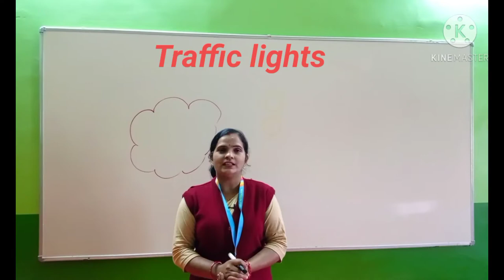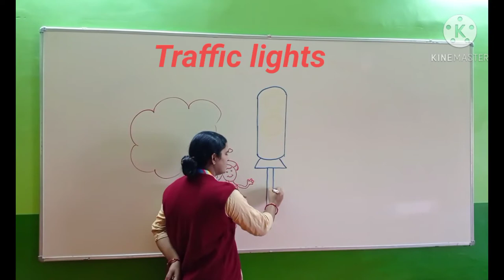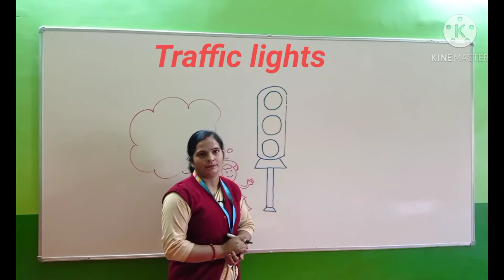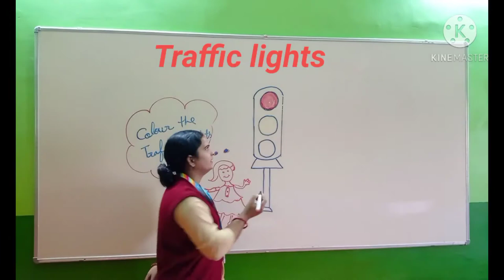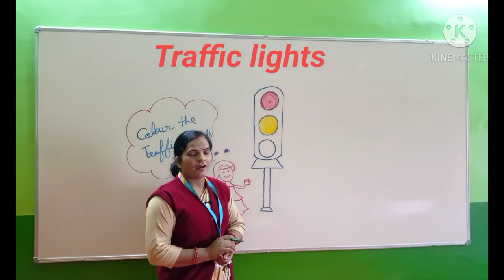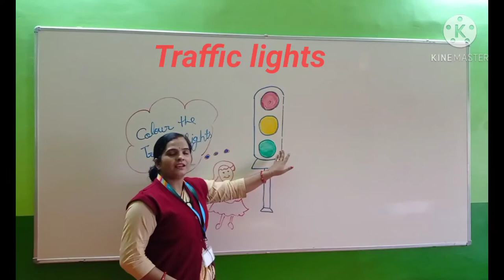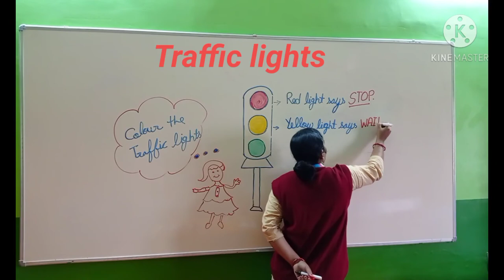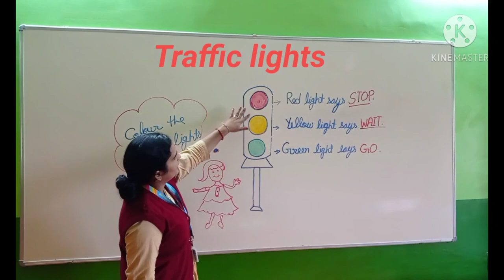Draw traffic lights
By Anupama singh